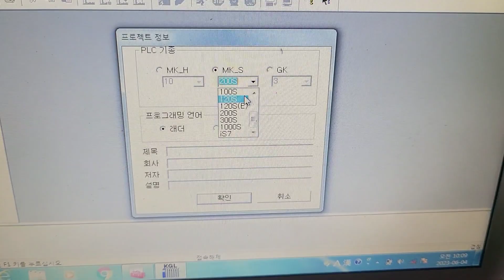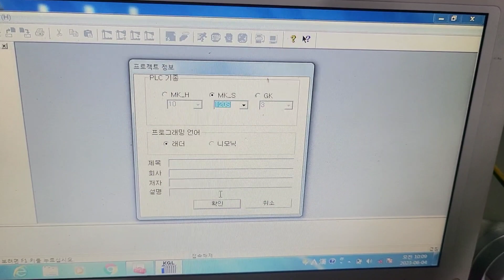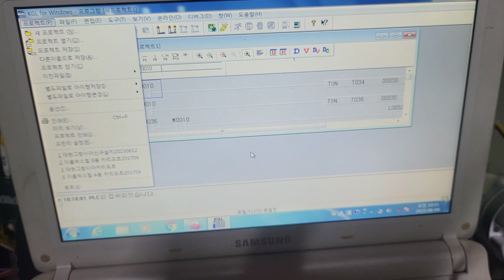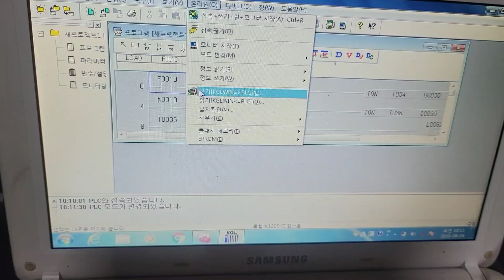엘리베이터 PLC ( K7M-EL60A ) 다운로드, 업로드 가이드 영상!